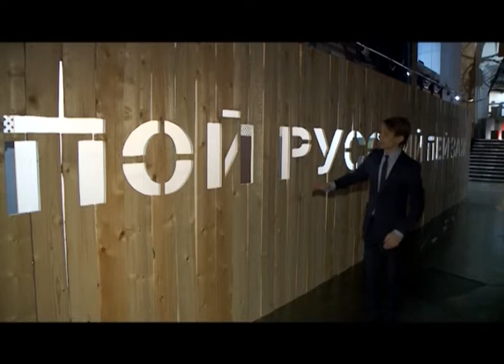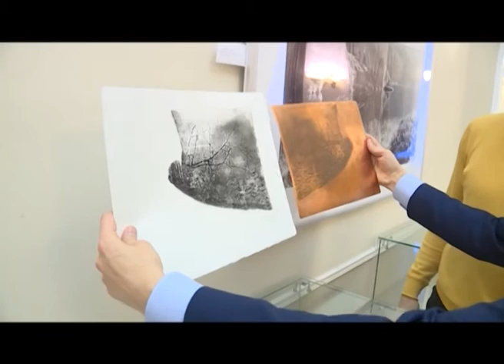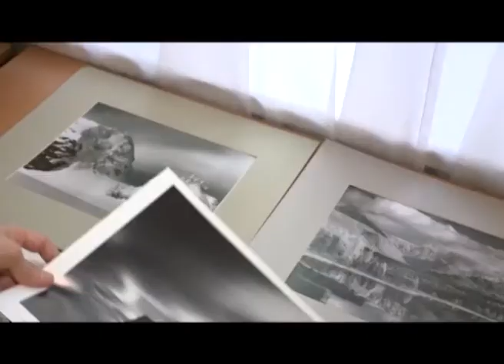Наша культура от 08.03.18